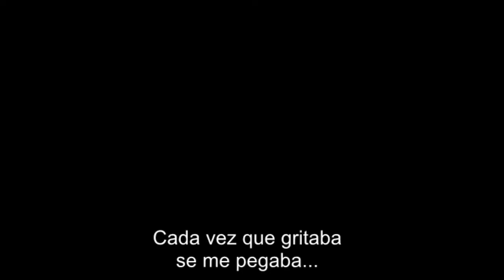The Missing Trailer Season 2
New season, new trailer. Enjoy!

Title: Tortured heart
Artist: Christopher Haigh